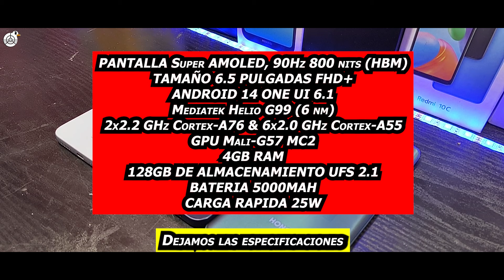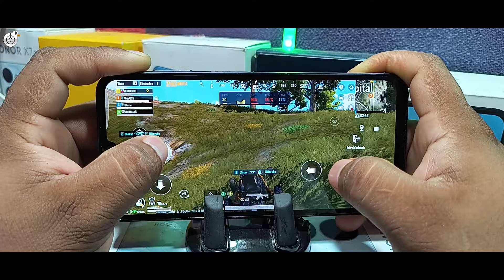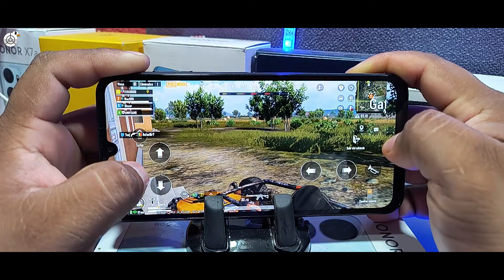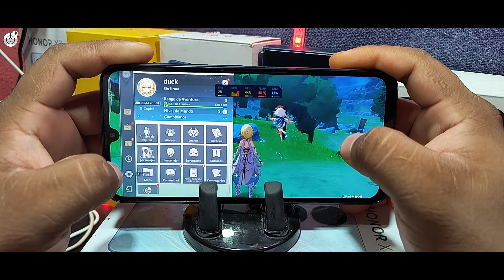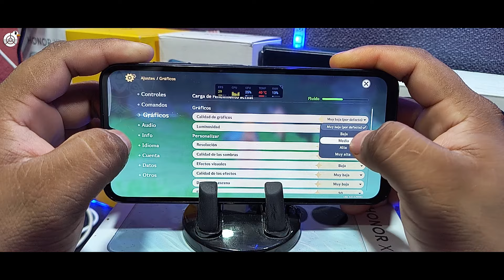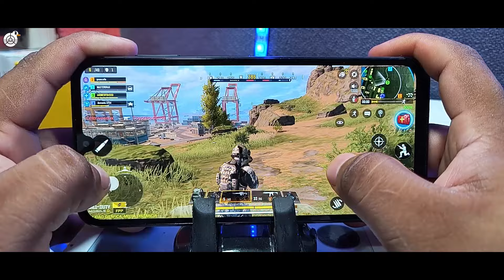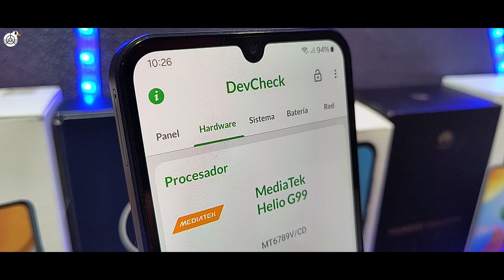SAMSUNG GALAXY A15 4G ❌ GAMING TEST FREE FIRE 4K 120FPS 2024